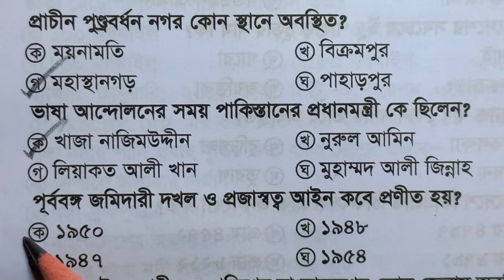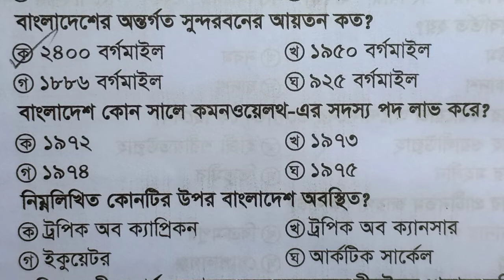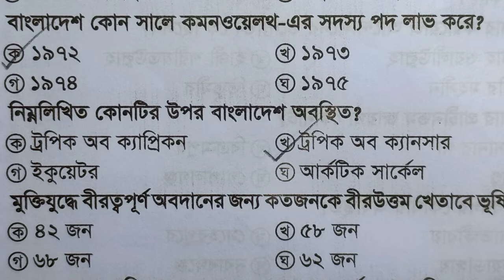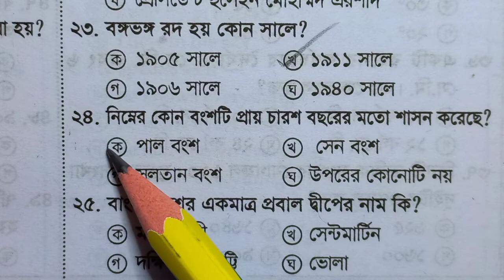বাংলাদেশ বিষয়াবলি। bangladesh affairs। বিভিন্ন পরীক্ষায় আসা বাংলাদেশ বিষয়াবলি প্রশ্ন । পর্ব-০৩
বাংলাদেশ বিষয়াবলি । bangladesh affairs। বিভিন্ন পরীক্ষায় বারবার আসা বাংলাদেশ বিষয়াবলি প্রশ্ন । পর্ব-০৩